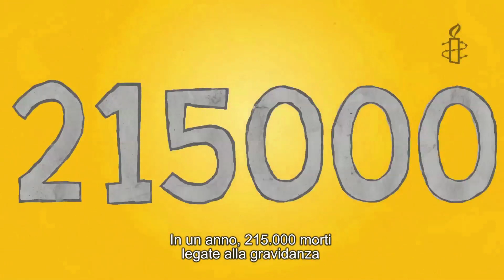Il mio corpo: i miei diritti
I diritti sessuali e riproduttivi in diversi paesi sono controllati da stato, operatori sanitari o dalla famiglia attraverso leggi e sanzioni penali. E' ora di dire basta!
Sottoscrivi il manifesto, chiediamo ai governi e alle autorità di lasciarci libere e liberi di decidere!